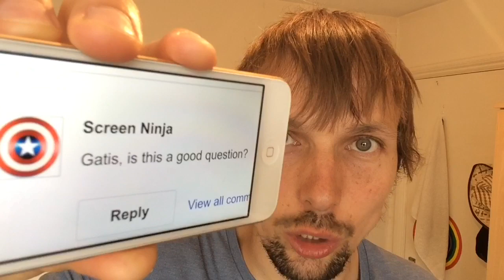my twin sister